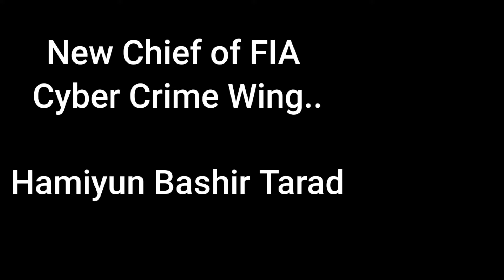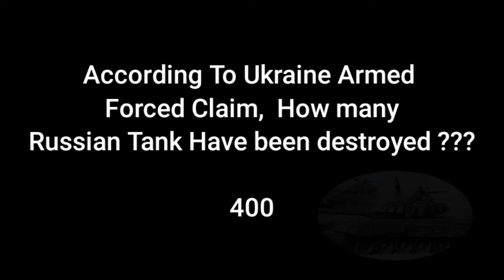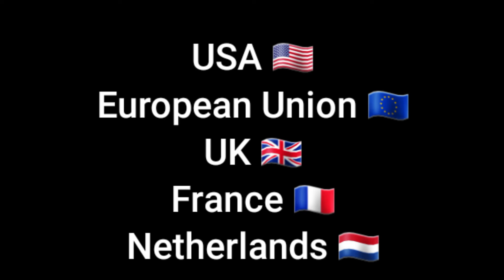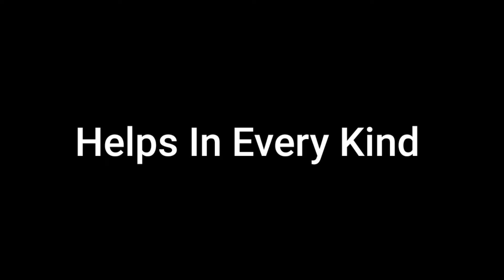Current affairs 2022 April second week. Current affairs April 2022